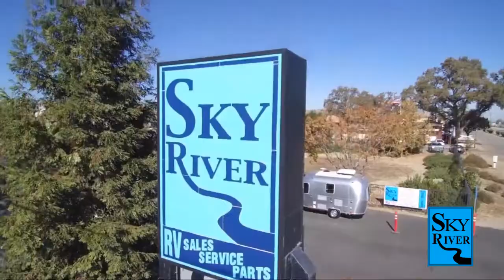2022 Venture Sonic 231VRL Paso Robles Pismo Beach Atascadero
2022 Venture Sonic 231VRL Stock Number: V2233 Vin:4EZT22329N4040625.